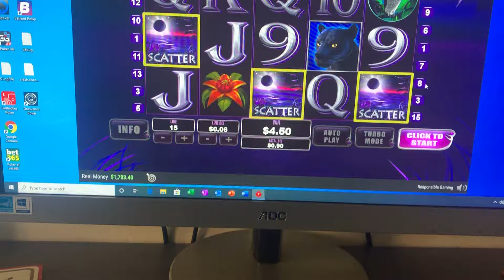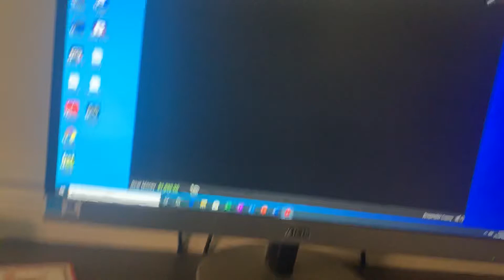Panther moon slot feature